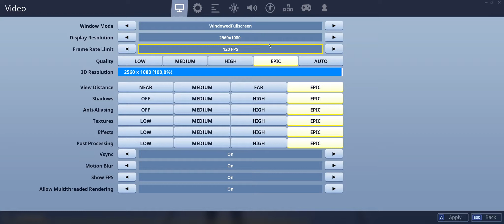KAKTONITE \w LindseyBoii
LB and I try bop them damn kids.

Spoiler: we don't bop them damn kids.